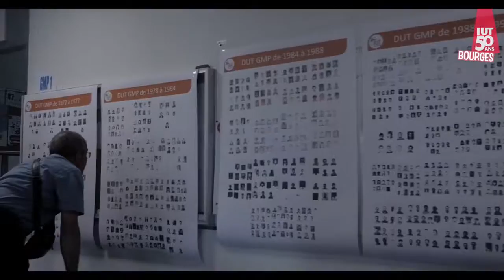IUT de Bourges - 50 ANS en 2018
Film à l'occasion des 50 ans de l'IUT de Bourges (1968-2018)